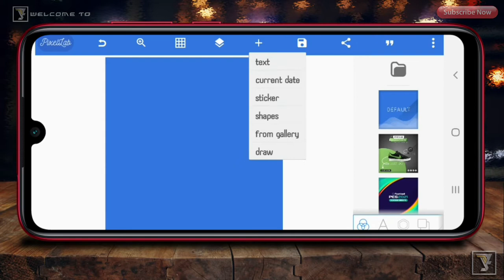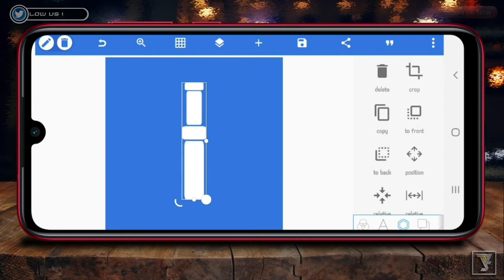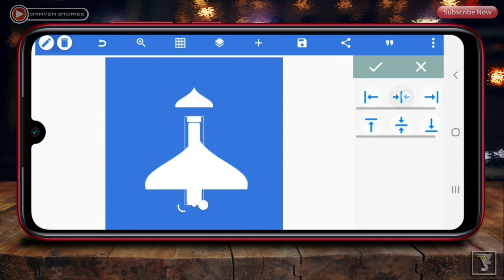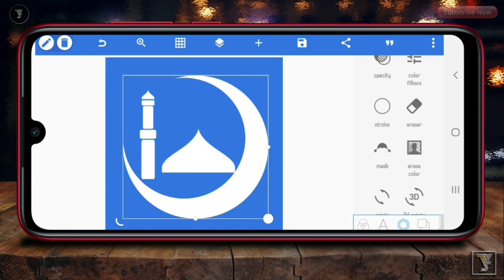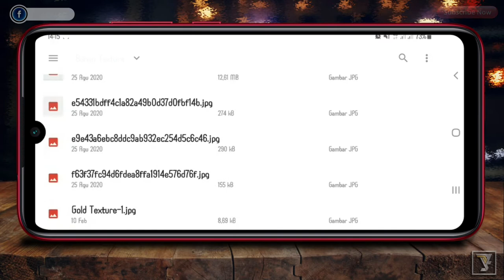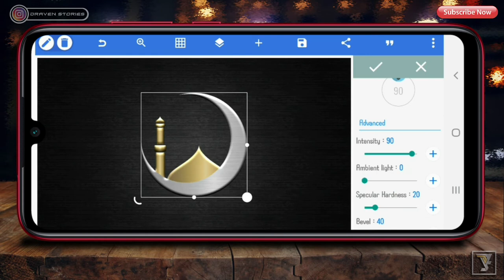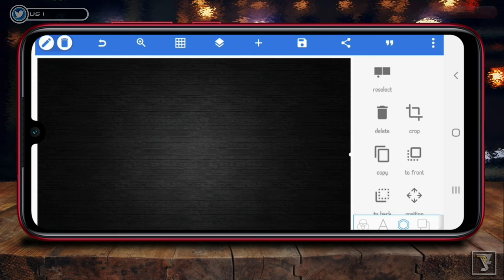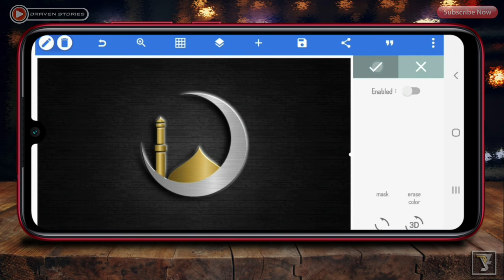Cara Membuat Logo Islami #1 || Pixellab Tutorial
Halo Sahabat,

Di kesempatan kali ini saya akan memberikan cara membuat logo di Pixellab dengan mudah. Aplikasi Pixellab ini sangat direkomendasikan para tutorial android untuk membuat logo.

Untuk kalian yang ingin mendapatkan aplikasinya silahkan download di Play Store atau pada link yang sudah saya sediakan sebagai bahan untuk membuat logo.

Semoga Bermanfaat 🙏